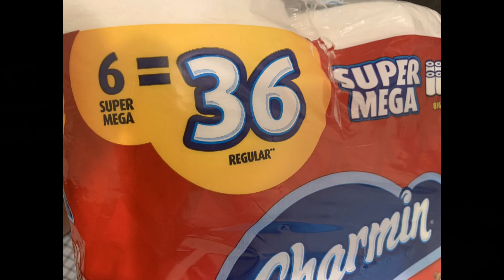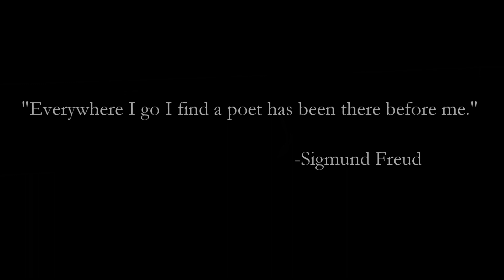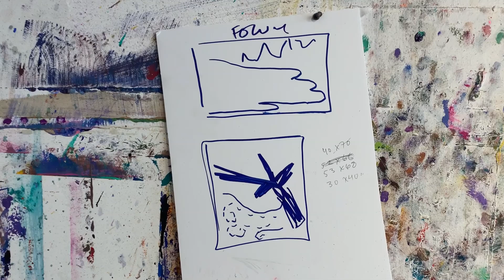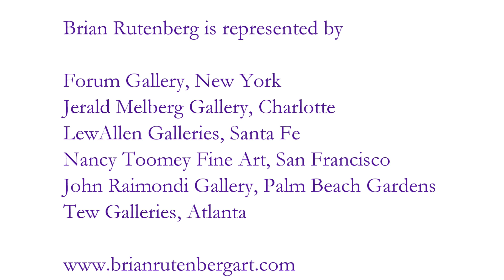Brian Rutenberg Studio Visit 78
Episode 78 in an ongoing series from Brian Rutenberg's NYC studio. Here Brian examines changes in his new work, prepping for shows, composition, and    the importance of self-compassion as a painter.